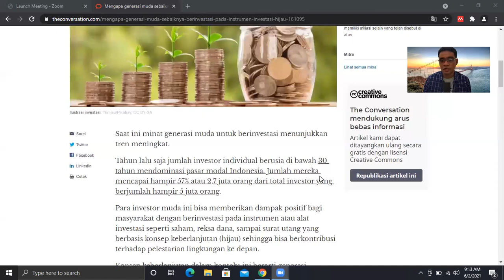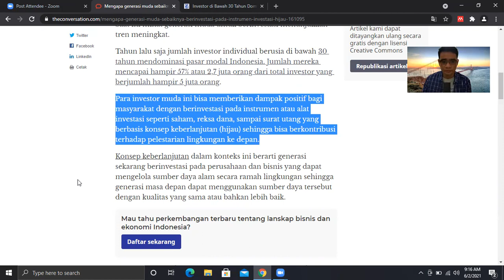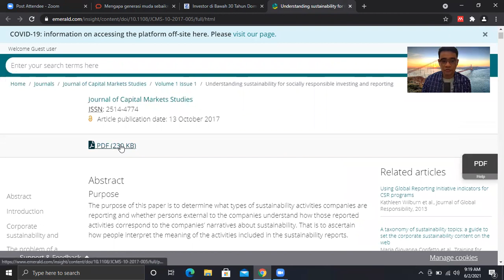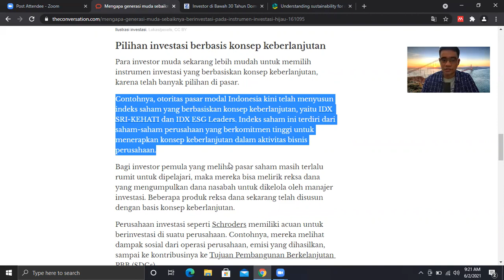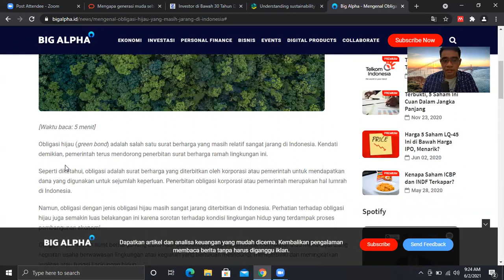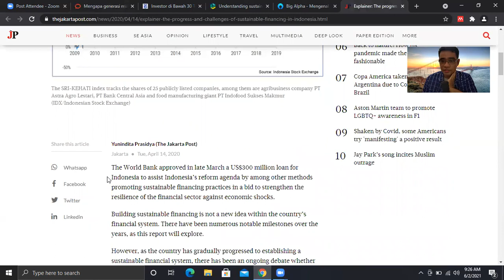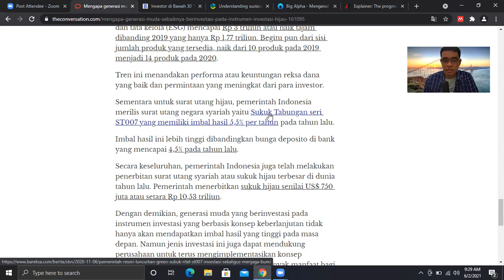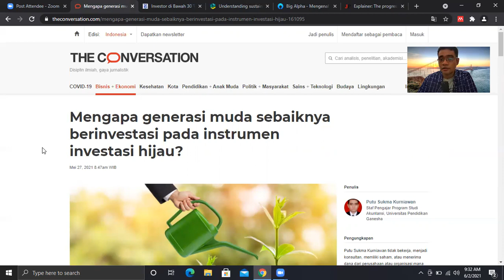Mengapa Generasi Muda Sebaiknya Berinvestasi di Instrumen Investasi Hijau?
Pada video ini, saya mencoba untuk memberikan sudut pandang mengapa generasi muda sebaiknya berinvestasi pada instrumen investasi hijau. Video ini saya susun untuk melengkapi pembahasan artikel yang telah diterbitkan pada The Conversation Indonesia. Semoga memberikan manfaat bagi teman-teman semua.